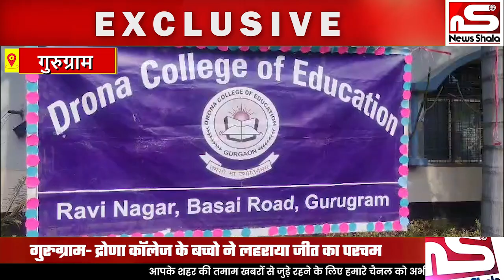गुरुग्राम- गुरु द्रोण की धरती पर द्रोणा कॉलेज के बच्चो ने लहराया जीत का परचम। 7 ट्रॉफीज़ की अपने नाम।